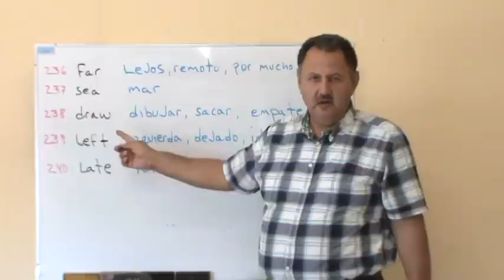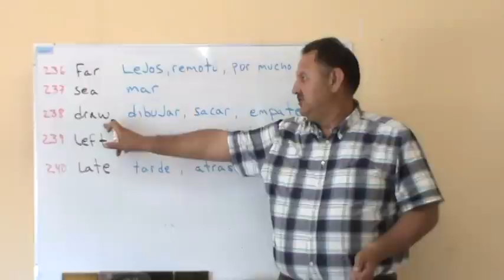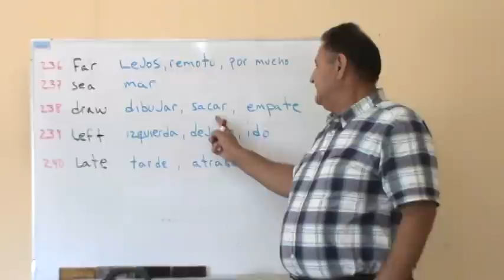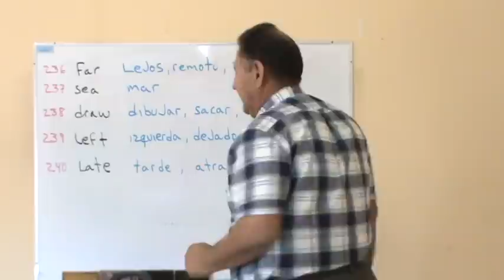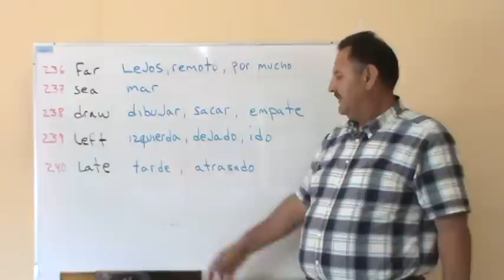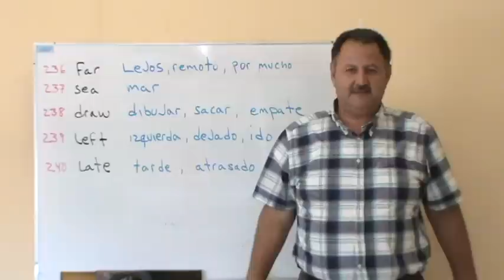Most common words in English 236 - 240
Learn  pronunciation and meaning of words 236 to 240.
far,sea,draw,left, date

Las 500 palabras mas comunes del idioma inglés presentadas por el Prof. Isaac Osorio Padilla. La palabra .

The 500 most common english words in sets of 5 presented by Instructor Isaac Osorio Padilla. Word .

Las 500 palabras más comunes corresponden al 75% del total de las palabras utilizadas en una conversación normal de habla inglesa. Con estas 500 palabras conseguirás iniciarte en el ingles con un nivel básico.

Es una forma rápida de aprender vocabulario y de iniciarse en el ingles. Una vez aprendidas las 500 palabras será mucho más sencillo avanzar con el idioma.